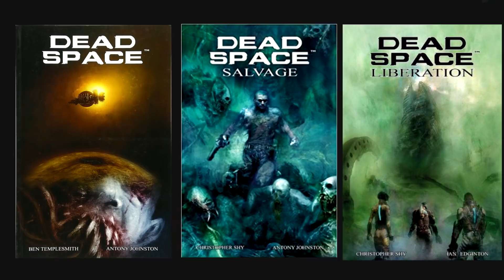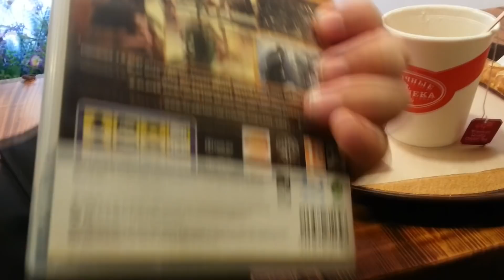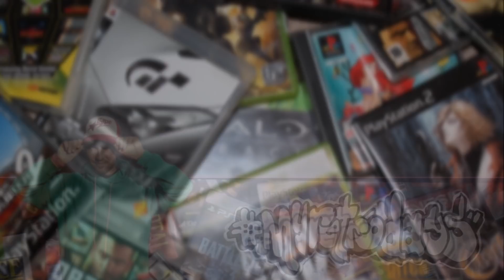ПРОБЛЕМА У ДИЛЕРА -ОХОТА ЗА ВИДЕО ИГРАМИ - КОЛЛЕКЦИЯ ВИДЕО ИГР PLAYSTATION 3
Однажды зимой я поехал к своему дилеру видеоигр Лёхе, заранее зная, что многих игр которые я хотел уже нет, а запасы иссякли, но что то точно осталось, поэтому в этом выпуске охоты за видео играми давайте вспомним зиму  и немного охладим свой пыл к приобретению дисков в больших количествах .Давайте вспомним вместе как это было.